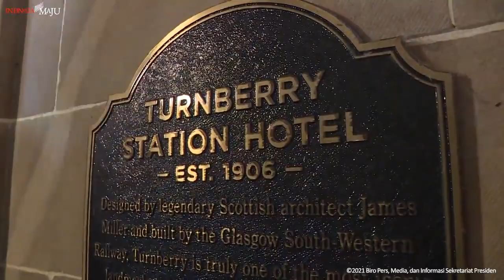Presiden Jokowi dan Rombongan Tiba di Glasgow, Skotlandia, 31 Oktober 2021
Dalam kunjungannya ke Inggris Raya ini, Kepala Negara juga akan melakukan temu bisnis dengan pimpinan dunia usaha Inggris yang telah berinvestasi dan ada yang akan memperluas investasinya di Indonesia, serta menggelar sejumlah pertemuan bilateral.

Setelah menempuh penerbangan selama kurang dari tiga jam, pesawat Garuda Indonesia yang ditumpangi oleh Presiden Joko Widodo dan rombongan mendarat di Bandara Internasional Glasgow Prestwick di Glasgow, Skotlandia, pada Minggu, 31 Oktober 2021, sekitar pukul 21.40 waktu setempat.

Di bawah tangga pesawat, Presiden Jokowi disambut oleh Duta Besar RI untuk Britania Raya merangkap Republik Irlandia dan International Maritime Organization (IMO), Desra Percaya dan Atase Pertahanan Republik Indonesia di Britania Raya, Kolonel Czi Ranon Sugiman, serta pejabat pemerintahan setempat.

Presiden langsung menuju rangkaian kendaraan yang telah disiapkan untuk kemudian menuju hotel tempatnya bermalam selama berada di Glasgow. Setibanya di hotel, Presiden Jokowi disambut oleh Menteri Lingkungan Hidup dan Kehutanan Siti Nurbaya, para pejabat KBRI London dan General Manager Hotel tersebut.

Kehadiran Presiden Jokowi di Glasgow ini utamanya untuk menghadiri KTT Pemimpin Dunia COP26 yang berlangsung pada tanggal 1-2 November 2021. KTT yang dipimpin oleh Perdana Menteri Inggris, Boris Johnson tersebut akan dihadiri oleh 121 kepala negara dan kepala pemerintahan.

Presiden menegaskan, posisi Indonesia dalam isu perubahan iklim adalah sangat konsisten. Menurutnya, Indonesia akan terus bekerja keras memenuhi komitmen yang telah dibuat.

“Kita tidak ingin ikut dalam retorika yang pada akhirnya tidak dapat kita jalankan,” jelas Presiden dalam keterangannya di Bandara Soekarno-Hatta, Tangerang, Banten, pada Jumat, 29 Oktober 2021 lalu.

Turut mendampingi Presiden dalam penerbangan menuju Glasgow antara lain Menteri Koordinator Bidang Perekonomian Airlangga Hartarto, Menteri Koordinator Bidang Kemaritiman dan Investasi Luhut Binsar Pandjaitan, Menteri Luar Negeri Retno Marsudi, Menteri Keuangan Sri Mulyani, Menteri BUMN Erick Thohir, dan Sekretaris Kabinet Pramono Anung.

(BPMI Setpres)